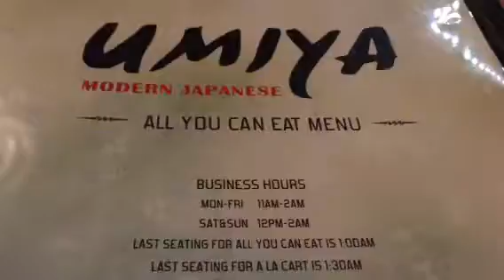I love Japanese food